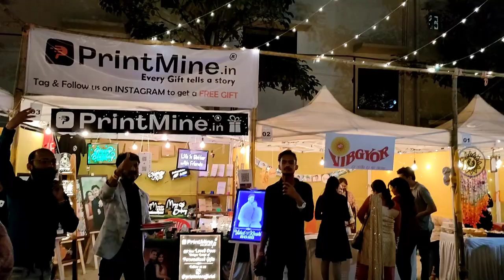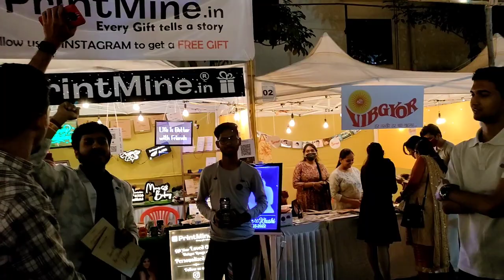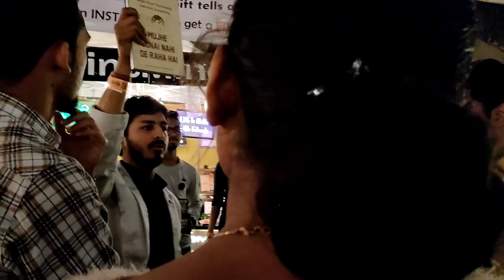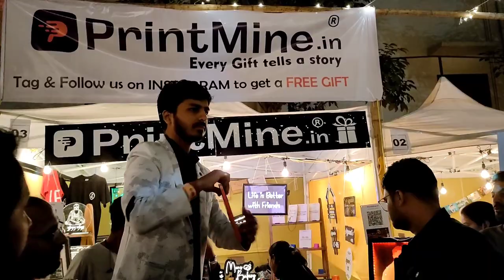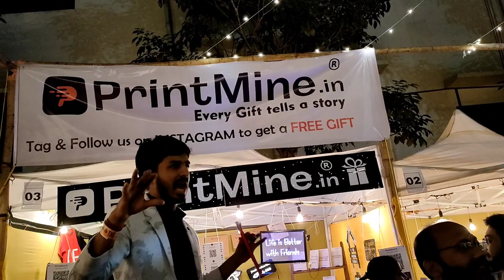LETS PLAY FUN GAMES AT FOOD FEST BHILAI 2022 | THE BASIL STREET EVENT | THE LOCAL COMMUNITY EVENT